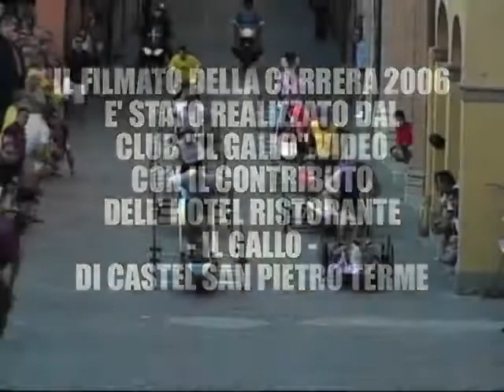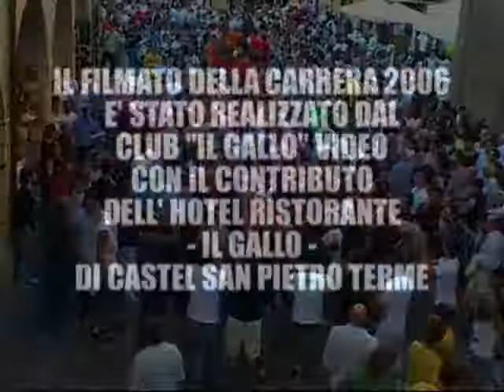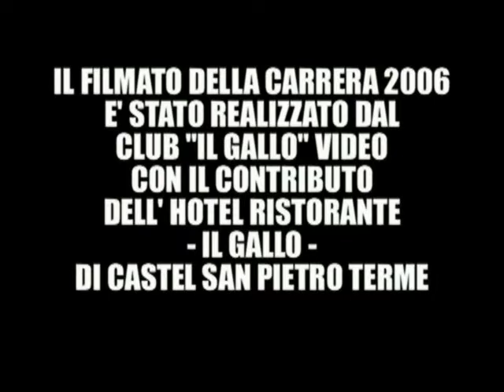Carrera Autopodistica 2006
E' vietato scaricare il presente video senza l'autorizzazione del proprietario. Documentati sulle note legali su